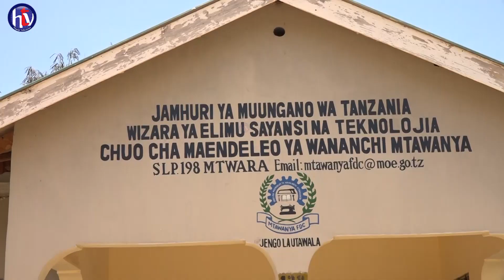CHUO CHA FDC MTAWANYA MTWARA CHAANDAA BONANZA KUMUENZI BABA WA TAIFA